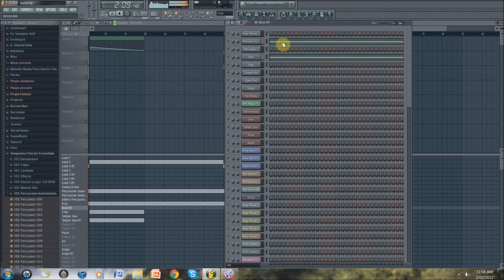Bingo Players - Rattle (DJ ArRoD Remix)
Here is a heavy electro remix of the bangin' track by Bingo Players - Rattle. Enjoy! ;D